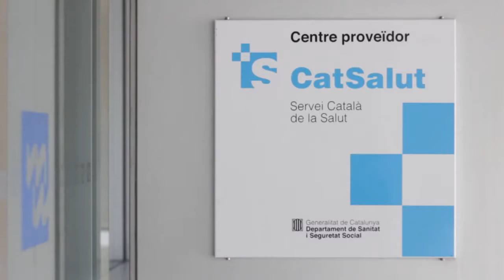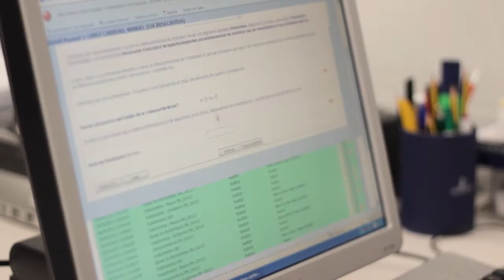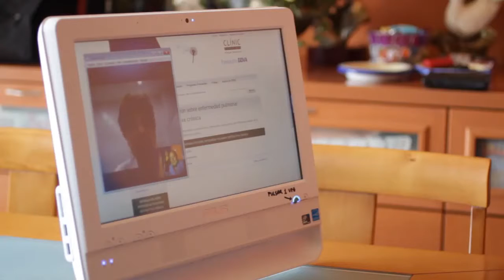Welcome to the HOMESPITAL ("Stories of changing regions" webdocumentary - 1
Providing healthcare services at a distance is now possible with laptops and smart phones. In the Mataro hospital (Catalunya), over 50 patients have benefited from the experimentation in the Regional Telemedecine Forum (RTF), a network of 9 European regions.

"Welcome to the HOMESPITAL" is one of the videos included in the INTERREG IVC webdocumentary "Stories of changing regions"